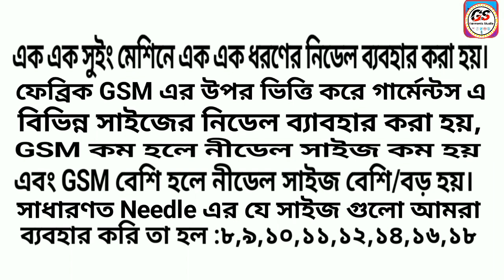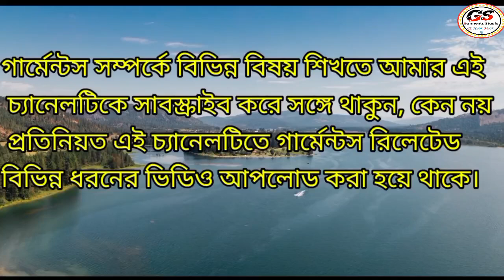কোন মেশিনে কি নিডেল ব্যবহার করা হয় || Needle use in garments machine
কোন মেশিনে কি নিডেল ব্যবহার করা হয় || Needle use in garments machine @Garmentsstudy

🔰 𝐌𝐞 𝐨𝐧 What's app

🔰 Realated keyword:
সেলাই মেশিনের বিভিন্ন অংশের নাম বাংলা
নিডেল ব্যবহার
নিডেলের প্রকার ভেদ
needle use in garments Bangla
organic needle

🔰 পূর্বের ভিডিও লিংকঃ

what is Defect || Defect কত প্রকার ও কি কি ||Defect সম্পর্কে বিস্তারিত আলোচনা

zipper কত প্রকার ও কি কি || How many types of  zipper us garments